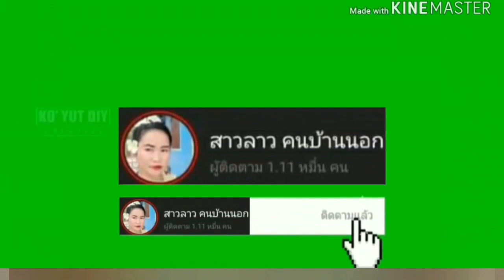ชาวลาวยกพระพุทรูปแบบดั่งเดีม&ຊາວລາວຍົກພຣະພຸດທະຮູບແບບພູມປັນຍາບ້ານໆ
ຂໍຂອບໃຈພີ່ນ້ອງທັງຢູ່ໃກ້ ແລະ ໄກ ທູກໆທ່ານທີ່ເປັນກຳລັງໃຈໃຫ້ ແລະ ກົດໄລກົດແຊຊ່ວຍສາວລາວ ຄົນບ້ານນອກ
สาวลาวขอขอบคุณทุกๆกำลังใจที่พี่น้องมีให้สาวลาวเสมอมา ฝากพี่น้องกดไลค์กดแชร์ช่วยสาวลาวคนบ้านนอก
ขอบคุณหลายๆ

สาวลาว สาวลาวบ่าวไทย สาวลาวน่าฮัก แกล้งแฟน จีบ จีบหนูหน่อย จีบหนูหน่อยหนูอ่อยไม่เป็น จีบเธอ ทฤษฎีจีบเธอ ลาว ไทย ลาว#คนลาว#ประเทศลาว#laos#travellaos#livinginlaos#howtotravellaos